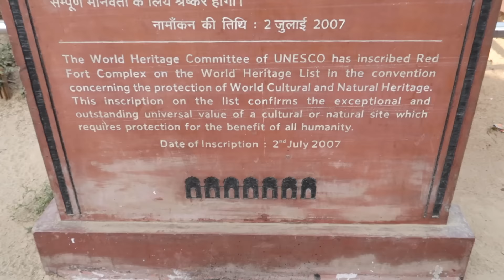DAY 71 - A DAY IN NEW DELHI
DAY 71 - THERE'S MORE THAN JUST DELHI BELLY IN... //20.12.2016

Today was the first day with our driver Amit

We explored some of the most popular sites in New Delhi and by the end of the day we were left breathless and quite overwhelmed. Especially with the cost of our laundry bill.

Which leads us to the MANY lessons were learnt today

Lesson 1: Cover Up

We arrived from Thailand where sporting flip flops, shorts and bikini's consist of normal daily attire. It took about errrrmmm 5 seconds of stepping out of the car, to realise that this is not a place to bare all. To embrace Indian culture/traditions and for the stares to reduce, tomorrow we will be covering up (long pants and tops)

Lesson 2: Food is DELICIOUS

Don't worry about delhi belly, as long as you eat in establishments where locals are also eating, you will have the most devine and tender currys ever. Our driver did warn us of buying samosa's from the street, so we will resist the temptation.

Lesson 3: Money is scarce

The ATM crisis should have settled down now, but always ensure that you have cash on you. Most places (including tourist spots) will NOT have card machines. So having cash on you is a huge benefit.

Lesson 4: People love 'Selfies'

Most locals will stare because you are simply different. Some may even ask for the casual selfie. Be careful though, a fellow traveller said yes to this but instantly felt a hand go inside his pockets, as an attempt to steal. However, more times than not, it is innocent

Lesson 5: Laundry is expensive

This is still making us seethe with anger but more because we should have asked. In India, laundry is determined by each item. So if you are used to washing by the kilo in most east asian countries, be prepared to make your clothes stay fresher for longer here in India. Otherwise it will cost you a price of a new wardrobe.

Lesson 6: Delhi is RICH with culture

We were amazed at the sheer magnitude of sights here. These ancient ruins are scattered around the whole city. You could easily spend 3 days here but it is tiring. Delhi is a very busy city and may leave you needing some peace and quiet after a day exploring. Which admittedly is quite hard to find here in Delhi